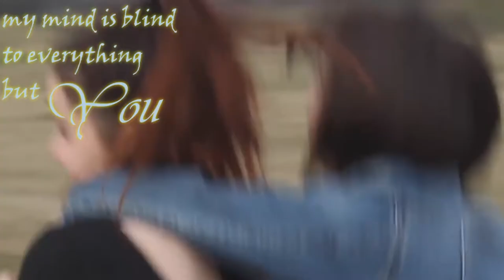Rosa/Amy - Wonder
if you didn't ship them before you do now lmao sorry not sorry.